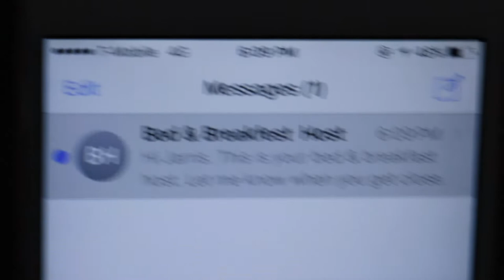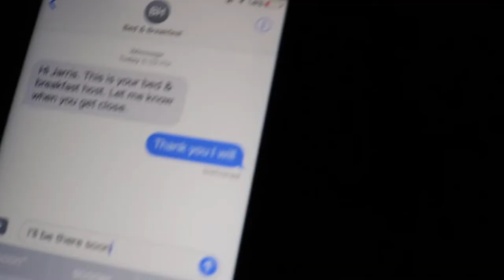"Bed & Breakfast" A short Film by Jarris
A traveling musician has no idea he's on the menu as he books his accomedations with the bed & breakfast host from hell. Starring Jarris Alexander & Unique Hullet.